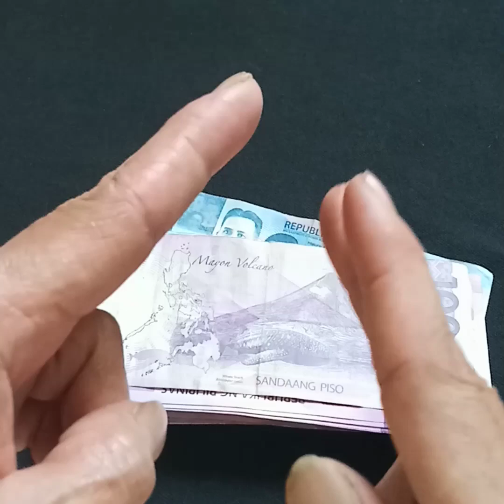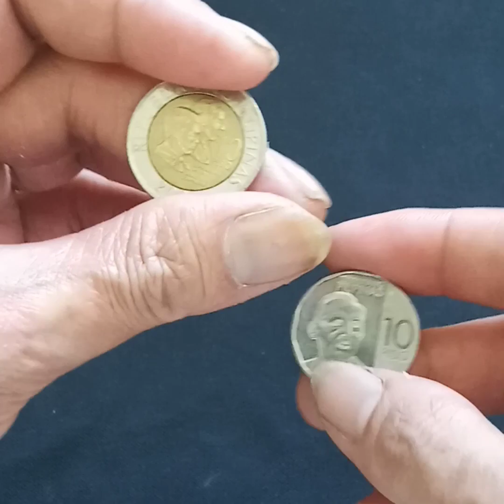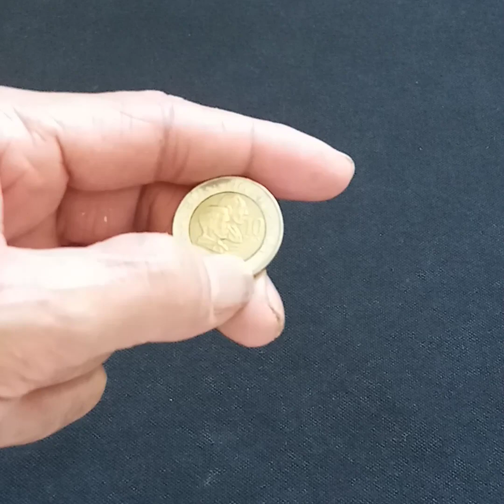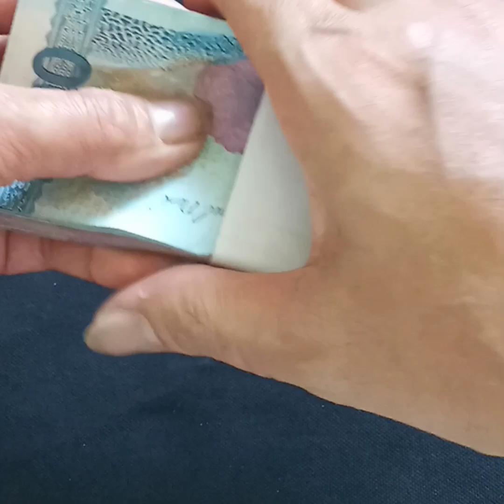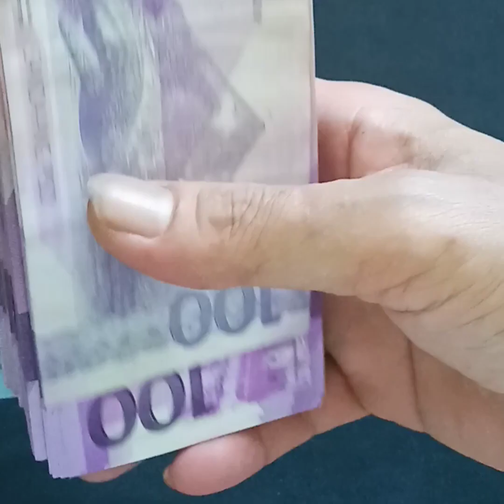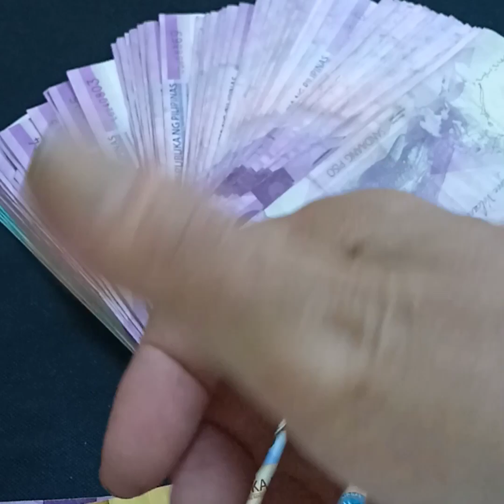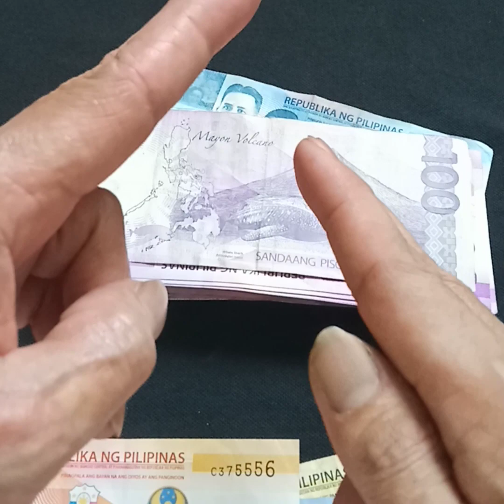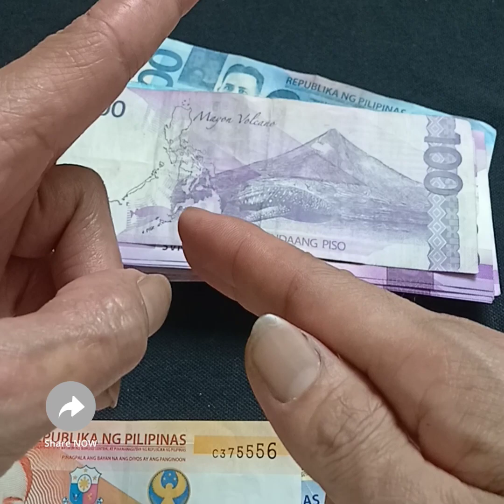Newly Update for Fancy Serial no. Bank Notes